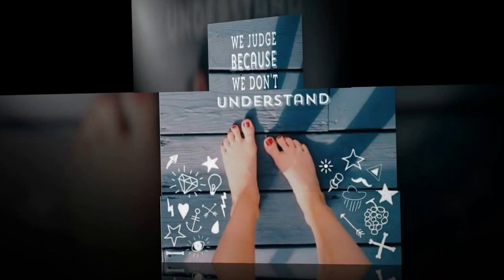My New Slideshow